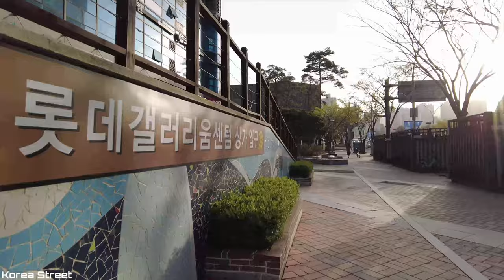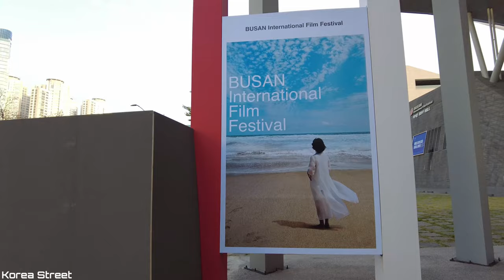【韓國】 🇰🇷 釜山Centum City，電影殿堂櫻花路 釜山 景區 街頭时尚 酒館 旅行, Walk in Korea [4K]